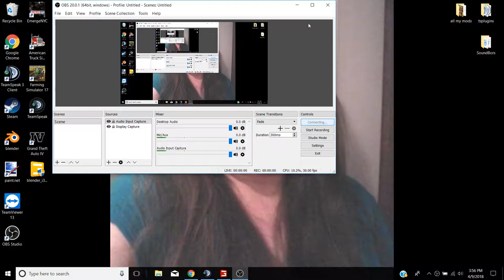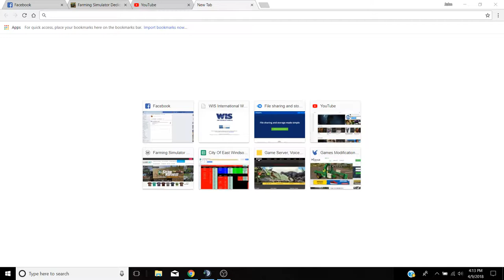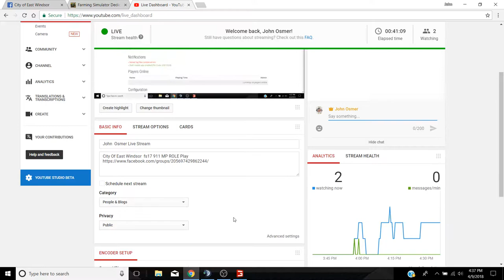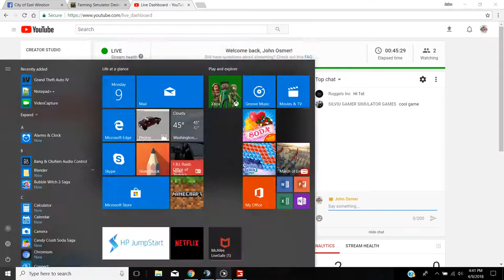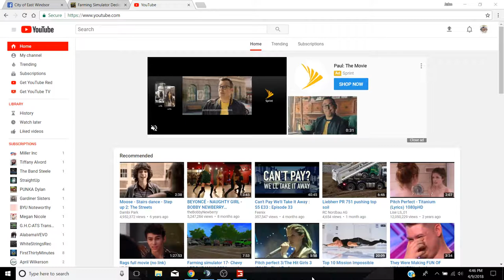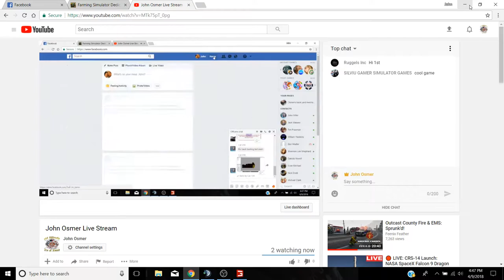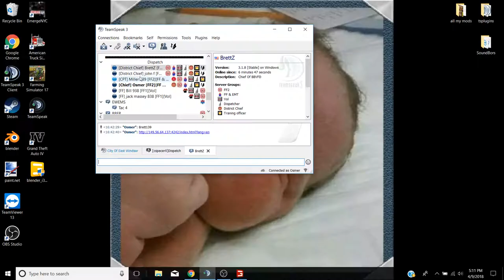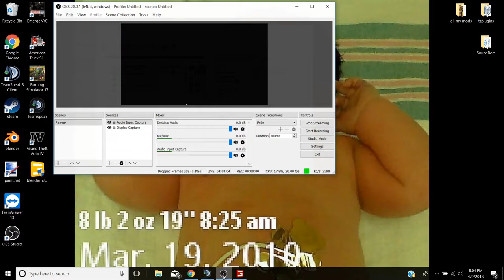John Osmer Live Stream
City Of East Windsor  fs17 911 MP ROLE Play